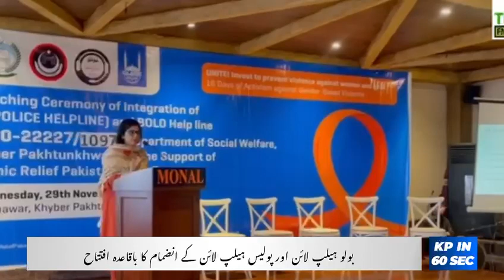KP Bulletin in 60 Seconds